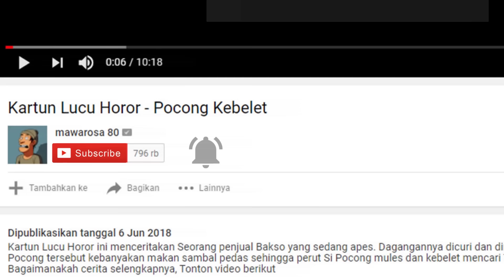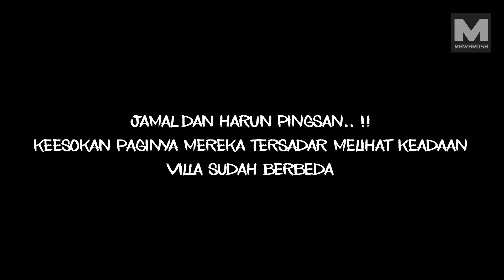Hantu Penunggu Kolam Renang - Kartun Lucu Horor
Kartun Lucu Horor ini menceritakan tentang Jamal dan Harun yang menginap di sebuah Villa angker, dan ternyata kolam renang di villa tersebut ada hantunya. Tonton selengkapnya video berikut.